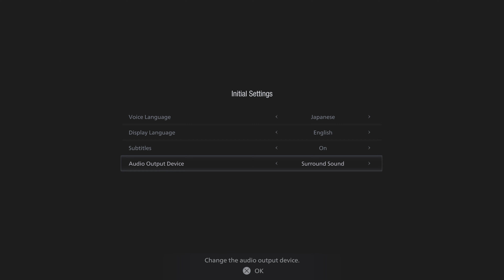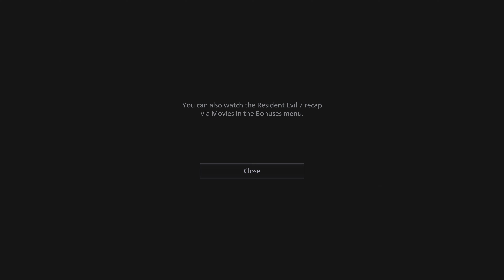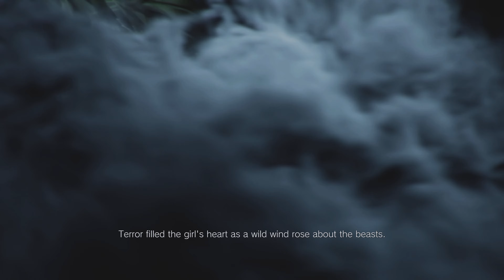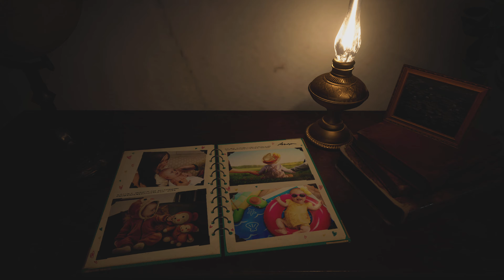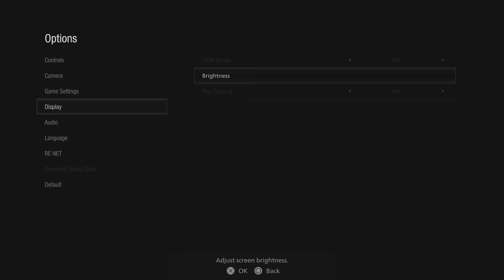RESIDENT EVIL Village - Part 1 (HARDCORE) 4K バイオハザード ヴィレッジ Prologue - The Winters House & Village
RESIDENT EVIL Village -  is a action survival horror game directed by Morimasa Sato, developed & published by Capcom. Sequel to Resident Evil 7: Biohazard. The game will be released for PlayStation 5 & PlayStation 4, Windows, Xbox One & Xbox Series X/S on May 7, 2021.

This Walktrough is played on HARDCORE mode with no commentary, played & recorded by PS5,  4K (3840x2160), 60fps.

 RESIDENT EVIL Village - Part 1 : Prologue - The Winters's House & The Village (Arrival)

This my first time playing RE8 or Village, it's a 100% BLIND WALKTROUGH, Integral & No editing.  This is the North American release played in Japanese with english subtitles.

Thanks for the game Capcom!

HAPPY 25th ANNIVERSARY  Resident Evil | CAPCOM!

バイオハザードヴィレッジ-カプコンが開発・公開した佐藤守正監督のアクションサバイバルホラーゲーム。バイオハザード7の続編：バイオハザード。ゲームは、2021年5月7日にPlayStation5およびPlayStation4、Windows、Xbox One、Xbox Series X / S向けにリリースされます。

このウォークトラフは、解説なしでHARDCOREモードで再生され、PS5、4K（3840x2160）、60fpsで再生および記録されます。英語字幕付き日本語。

バイオハザード ヴィレッジ - 前編 - THE WINTER'S HOUSE & THE VILLAGE (到着)

RE8またはVillageをプレイするのはこれが初めてで、100％BLIND WALKTROUGH、Integral＆No editingです。これは、英語字幕付きの日本語で再生される北米のリリースです。

ゲームカプコンをありがとう！
良います

HAPPY25周年記念バイオハザード|カプコン！

Played by GOYOKIN (aka: Yann  Le Blanc), May 9 2021 on PS5.